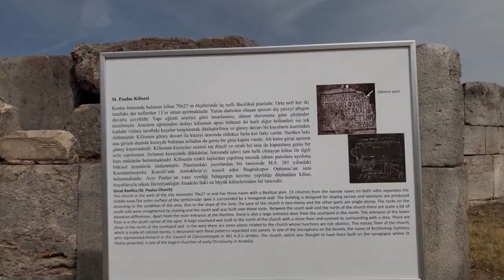Apostle Paul's Missionary Journeys 5 - ANTIOCH OF PISIDIA l Bro. P. Upender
Visit to Pisidian Antioch in Turkey in 2019 where Paul and Barnabas preached powerfully and were persecuted. But the disciples glorified the Word and were filled with the Holy Spirit and rejoiced immensely. Read Acts 13:14-52; 14:24. Soli Deo Gloria.